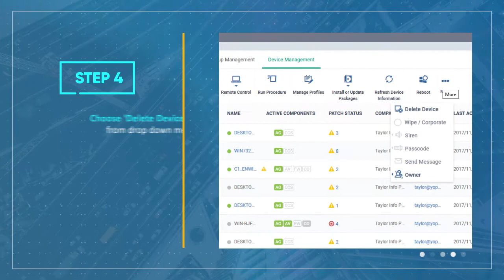How to uninstall Comodo Clients without automatic reboot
This video gives you a complete insight on how to remove or uninstall Comodo Clients from the enrolled devices without automatic reboot.